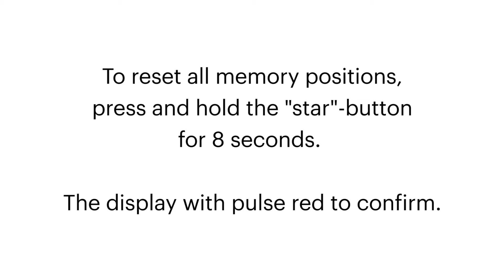UPDESK Standing Desks - Smart Desk Controller - How To Set Memory Presets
The UPDESK Bluetooth Smart Desk Controller includes 4 height-adjustable memory presets so you can recall the perfect position of your standing desk every time.